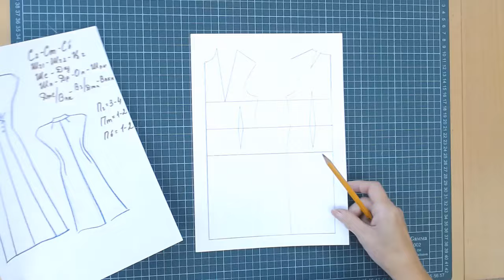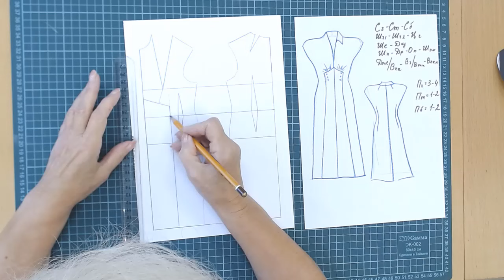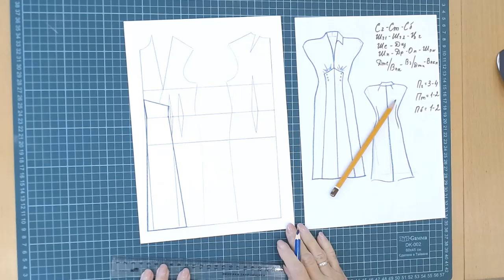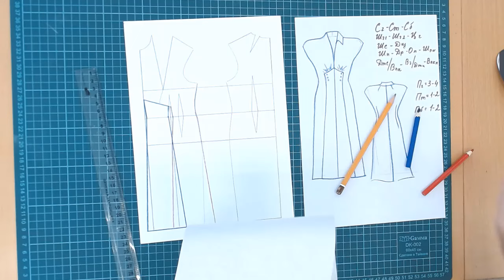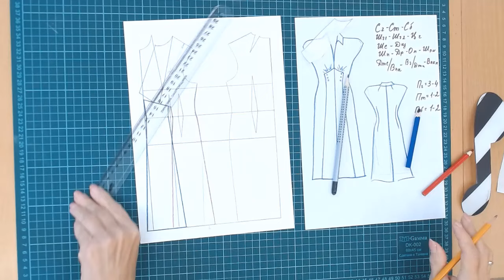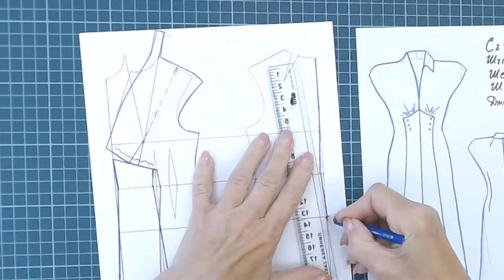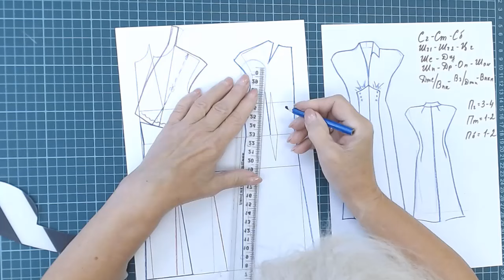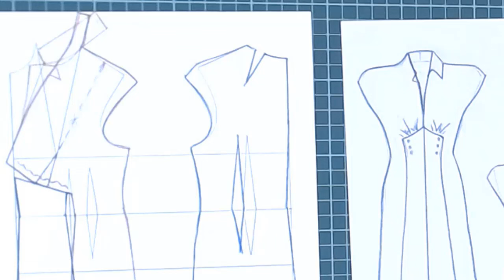Платье из старой книги послужило прототипом. Что получилось? Галина Коломейко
За счет завышенной линии талии и вертикальных фасонных линий это платье можно рекомендовать для полных. Немного "вытянет" силуэт и придаст стройности.
Шейте платье из однотонной ткани или с неярким мелким рисунком, чтобы фасонные линии не затерялись. Ткань подойдет любая плательная.
Шьем?